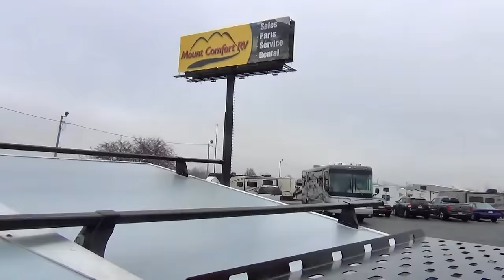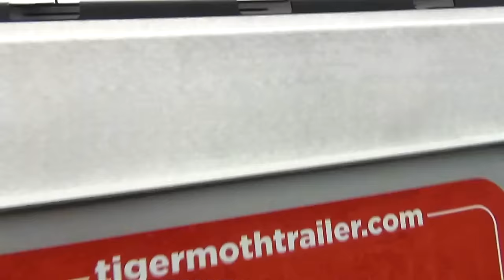Mount Comfort RV Video Blog 3 | Taxa Tiger Moth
Today our friends from Taxa Inc. in Texas dropped by to show off the NEW Taxa Tiger Moth. The small camping trailer is set to be released  in 2016 and we're excited to show you how it looks! This thing is a must have for hardcore campers!